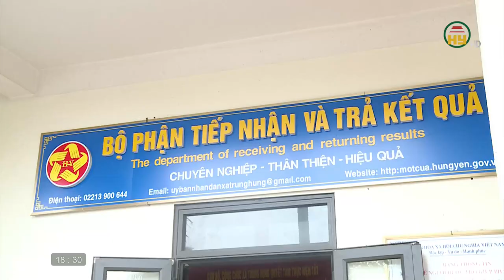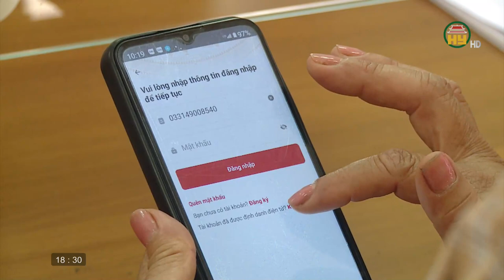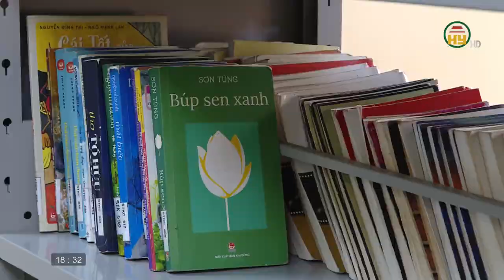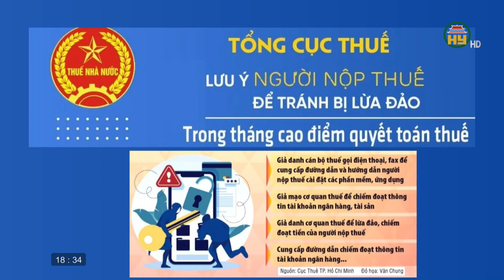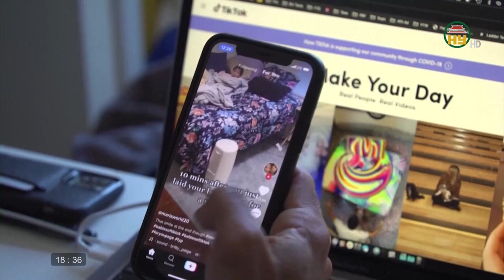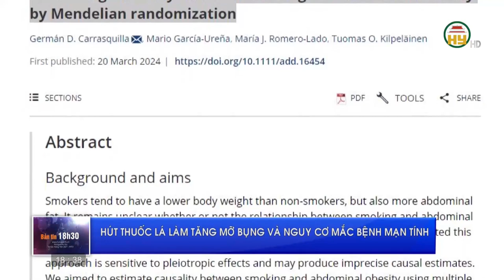Bản tin 18h30 ngày 24/03/2024